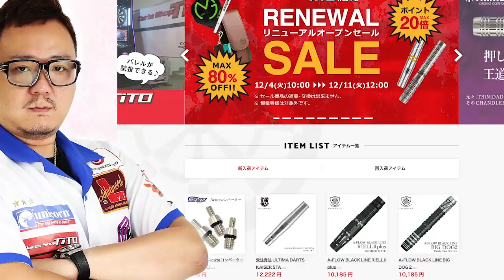【PHOENIX CUP 2019 in 久留米】ウシジマ・シライ ペア vs ニシ・フカエ ペア【Division 2 決勝戦】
2019年10月6日
PHOENIX CUP 2019 in 久留米

【Division 2　決勝戦】
ウシジマ・シライ ペア vs ニシ・フカエ ペア

トーナメントスケジュールはこちらから